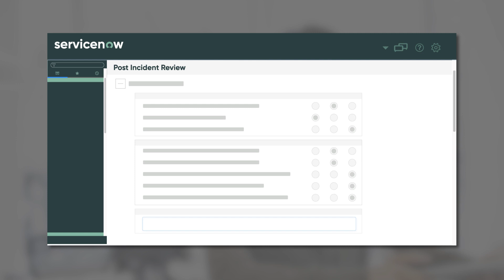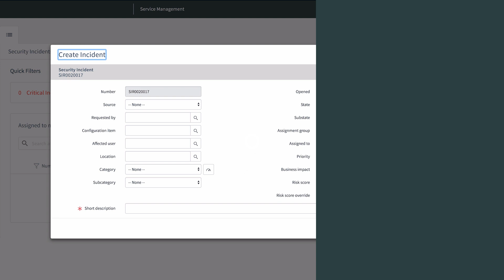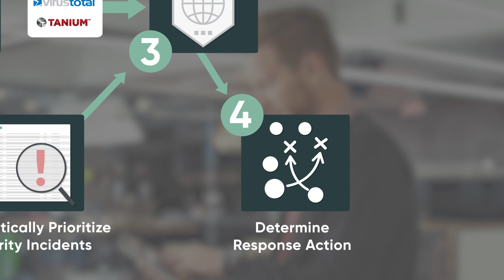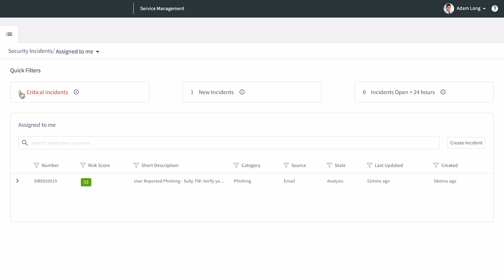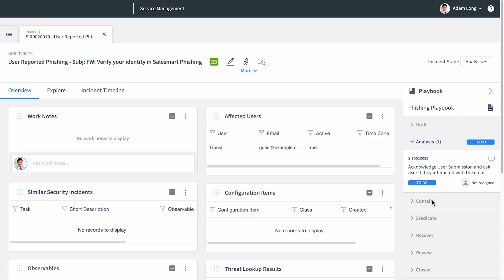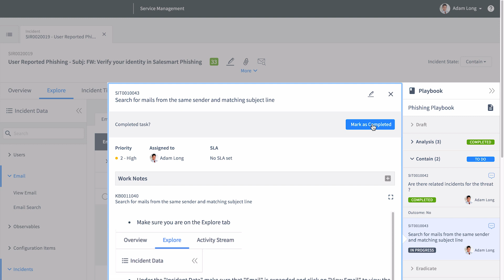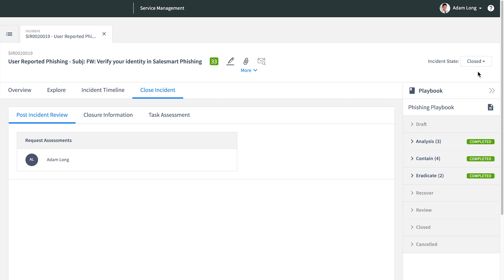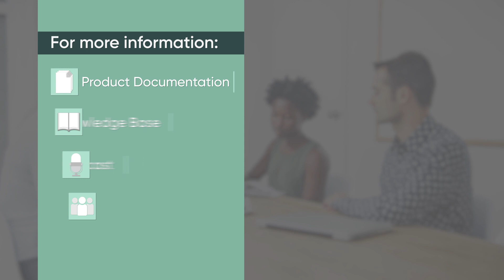Getting Started with Security Incident Response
This video provides an introduction to Security Incident Response, and shows you how to get started using the application.

This video applies to UI16, the latest version of the user interface, in the London release. It may apply to future releases as well.
UI16 is the default user interface for new instances, starting with the Geneva release. To get UI16 on upgraded instances, the UI16 plugin must be activated.

Role required: various

This video covers:
00:12 Introduction to Security Incident Response
01:02 Where security incidents come from
02:14 Security Incident Response process
03:39 Using Security Incident Response to thwart a phishing attack
08:02 Viewing security activity in the Security Incident Response Explorer